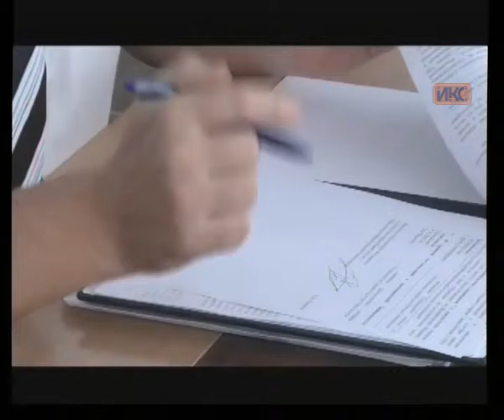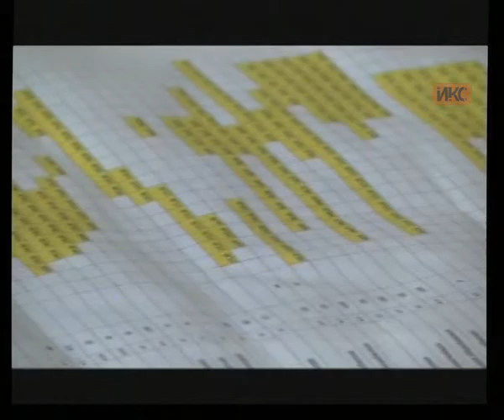Выпуск новостей от 13 августа (15:00)